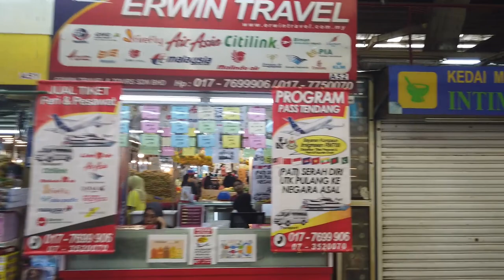A Malaysian Market in Tebrau, Johor 🇲🇾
I went to a Malaysian Market.
The Market was S'Mart Hypermarket which is next to the McDonalds in Jalan Tebrau.
This is a chance to take a look inside a real Malaysian market with plentiful amounts of fresh fish, meat and vegetables on display.